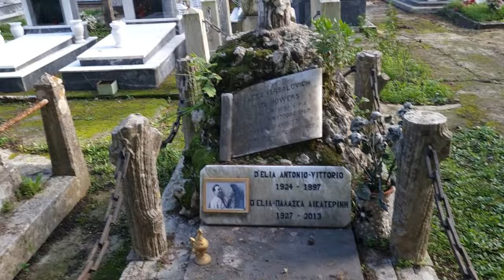Как вымолить свой род.